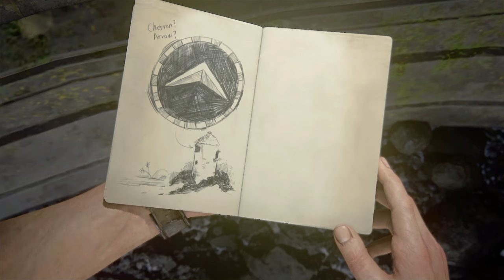Uncharted 4 Speedrun - 14:10 Min/Chapter 12 -At Sea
Uncharted 4: A Thief's End - Speedrun Walkthrough, I Hope you enjoy it, and get the trophy, If you are under 3 Hours and 05 minutes when you finish this chapter you are still OK!!!